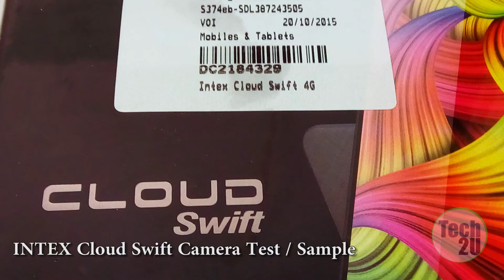Intex Cloud Swift Camera Test / Sample !